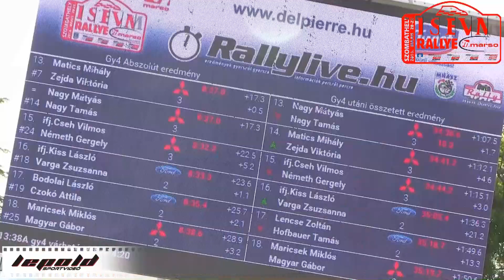ISEUM Szombathely Rallye 2016.The BIG MOVIE-Lepold Sportvideo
20 perces eredeti hangos nagymozink,a 2016-os Szombathely Rallye-ról.Operatőrök:Igaz Richárd,Dénes Szabolcs,Bergmann Gábor,Varga Kata Vágó:Dénes Szabolcs Szerkesztő:Lepold Zsolt 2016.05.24.